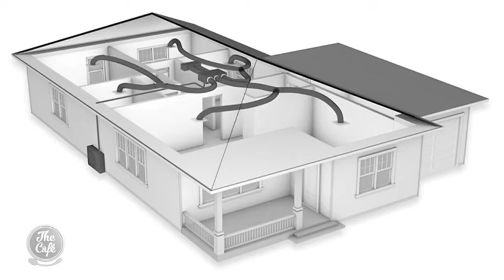Hamish brings an expert to talk about about better ways to heat and cool our homes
This morning in Home design we were joined by Hamish who's brought along an expert to talk about better ways to heat and cool our homes!